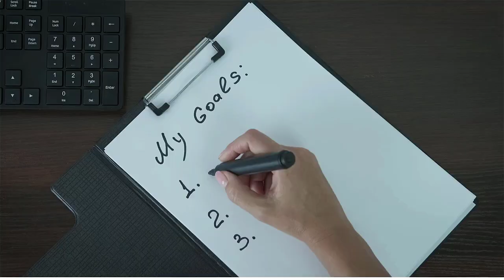Pankaj Gupta - Switched Career From SAP Technical to SAP Functional for Better Career Opportunities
Game of High Flyers -
In this Episode we are interviewing Mr. Pankaj Gupta - Switched Career From SAP Technical to SAP Functional for Better Career Opportunities

Below Are Key High lights of interview:-

00:00 Introduction
02:31 Struggle, Learning and SAP Job Success Journey
07:35 Doubts Resolution In SAP S&P (MM) Doubt and Discussion Sessions
08:14  How Challenging it was to shift gear from SAP Technical Module to SAP Functional Module and Advice to Aspirants
14:17 Vision towards Future and Targets
15:20 Advice to Aspirants who are into Technical Roles and Looking to Move Forward in Functional Roles

Use below link to get full detail of Sourcing & Procurement S/4 Hana Training - You can also enroll from below link

Use below link to get full detail of Sourcing & Procurement Advance S/4 Hana Training - You can also enroll from below link

To gain knowledge on End to End Implementation & to increase interview calls and conversion, You can join our SAP Job hunt Mastery Course -